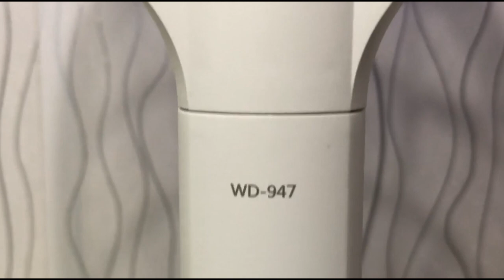Unboxing 2 in 1 Electric Mosquito Swatter and Mosquito Killer | Recharge through USB cable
Mosquitos, flies, and insects everywhere? About time to use an electric mosquito swatter making it even better since this is rechargeable, portable and dual purpose. Be it electric mosquito swatter or mosquito killer. Connect and recharge using a USB cable towards your power bank or directly to the socket. Get to know more about this product in this video. Lavyah!